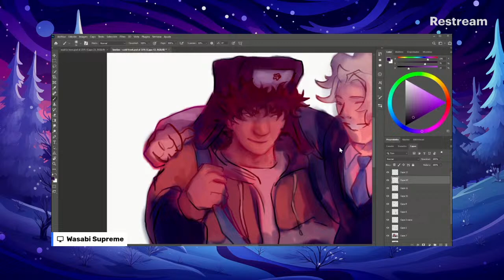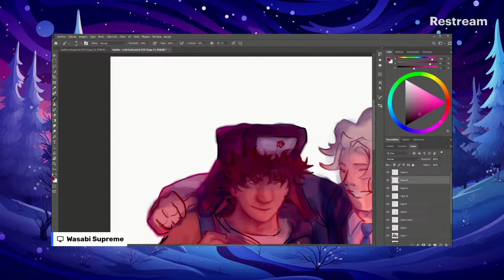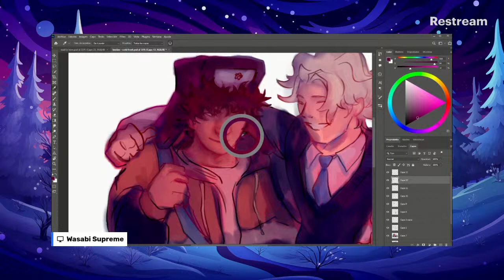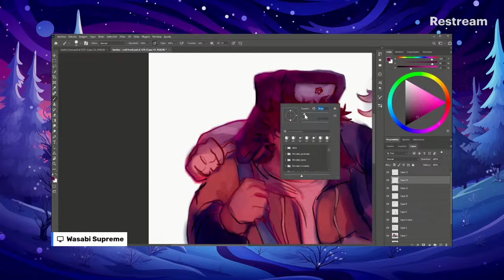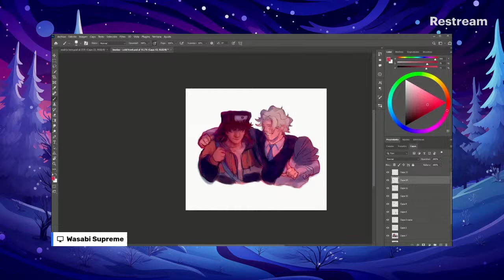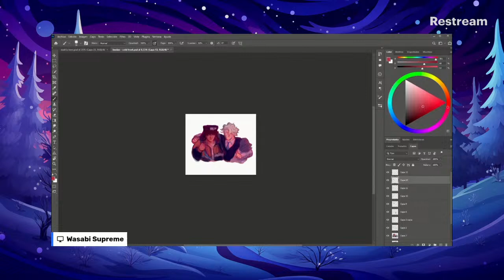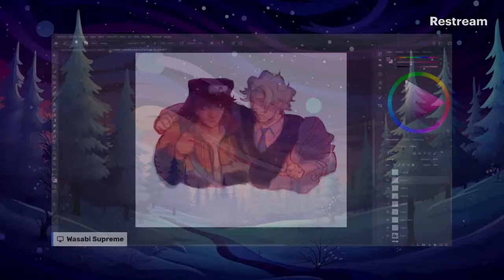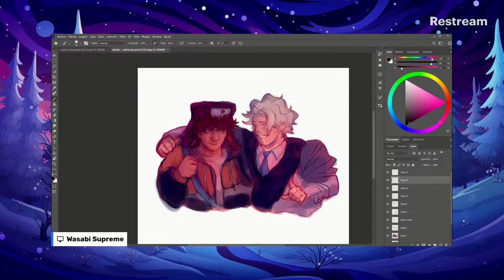𝙋𝙖𝙞𝙣𝙩𝙞𝙣𝙜 𝘾𝙊𝙇𝘿𝙁𝙍𝙊𝙉𝙏𝙎'𝙨 𝙁𝙖𝙣𝙖𝙧𝙩 𝙤𝙣 𝙎𝙩𝙧𝙚𝙖𝙢 🌊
𝘾𝙊𝙈𝙈𝙄𝙎𝙎𝙄𝙊𝙉𝙎 𝙊𝙋𝙀𝙉!!!